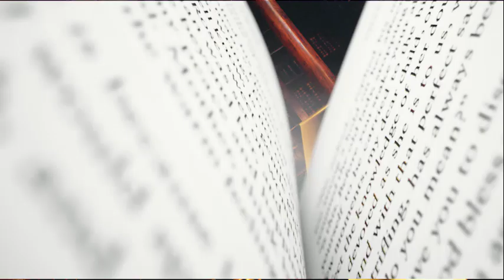يحكى أن وحكايات الكُتب مع رانيا السيد الأحد 7 مساء على قناة مصر الأولى